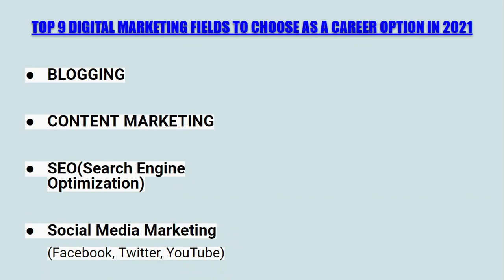Top 9 digital marketing fields to start as a career in 2021